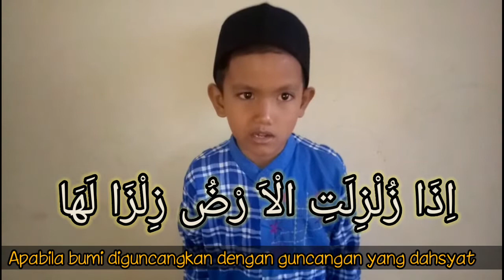SURAH AZ - ZALZALAH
Subhanallah walau terpatah patah namun keberanian dan semangat belajar nya yang lluar biasa dalam membacakan surah yang cukup panjang bagi anak seusianya dan bahkan masih banyak diantara kita yang sudah dewasa belum hafal surah ini
yuukk... dukung semangat nya Daffa agar bisa lebih baik dalam membacakan nya
dengan cara subreeek... subreeek... yaaa
mohon maaf atas kesalahan pengucapan nya semoga di lain waktu akan lebih baik lagi
Aamiin yaa robbal Aalamiin 🙏🙏🙏